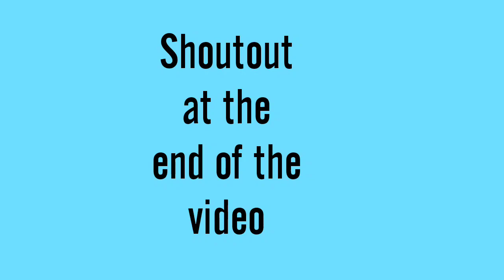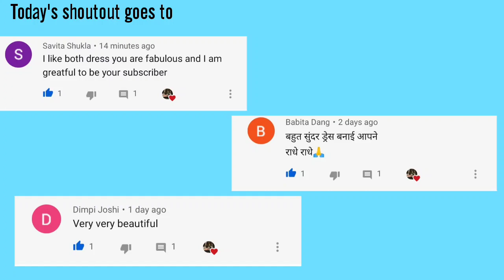इस तरह करें लड्डू गोपाल जी के मंदिर की decoration | question bank craft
Hii guys welcome to question bank craft